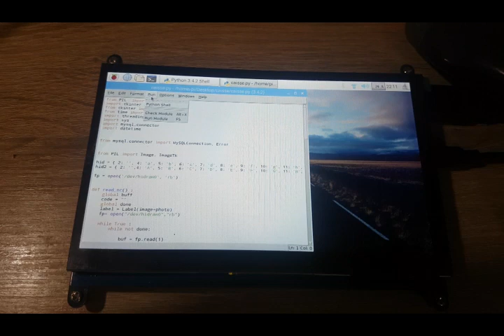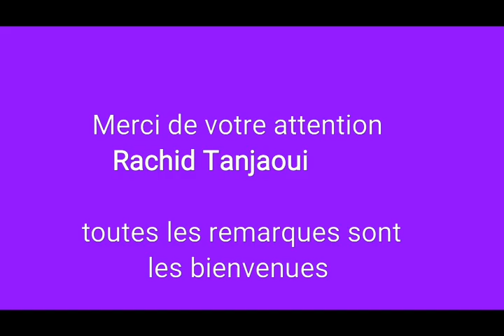Python + barcode scanner